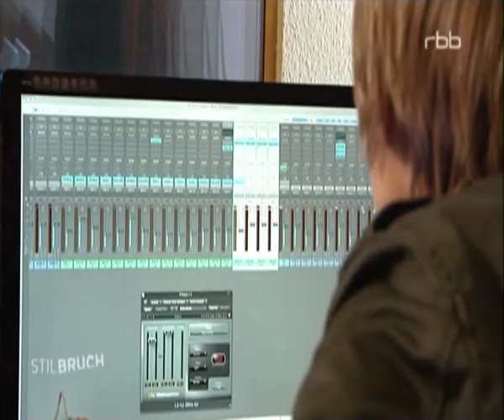Constantin von Jascheroff - 2011.01.27 Stilbruch